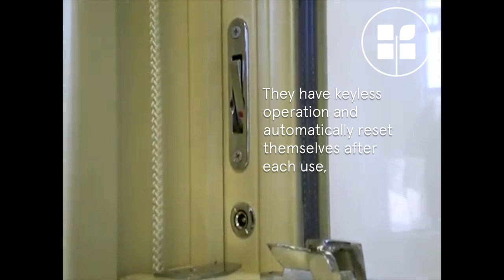Bereco - Sliding Sash Window Restrictors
A short guide on the restrictor options for Bereco Timber Sliding Sash Windows, and how they operate.

If you have any further questions then please give us a call on 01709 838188 and we'll be happy to help.